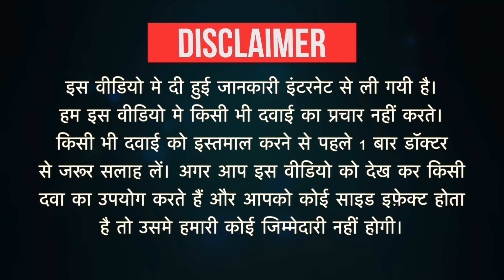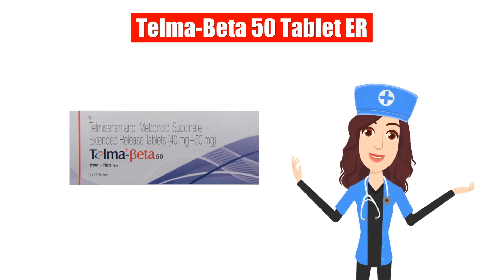Telma-Beta 50 Tablet ER Uses in Hindi | Side Effects | Dose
Telma-Beta 50 Tablet ER Uses in Hindi | Side Effects | Dosage